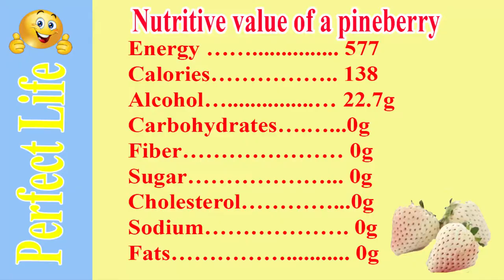[Perfect Life]: The unbelievable benefit of pineberry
This channel allways share the knowledge about: health, relationship, happyness and succe. We hope you guys enjoy it.

Here is full discription:
Pineberry – The Unique Healthy Fruit That Tastes Like Pineapple
As soon as pineberries were introduced to the market, which was not a long time ago, they quickly became an absolute hit!
Pineberries look like unripe strawberries, but they offer amazing health benefits! Pineberries are unique-looking, tasty delights with a characteristic, delicious taste.
Pineberries or Pineberry Strawberry, are also known as Ananaserdbeere in Europe, which is the German term for these fruits. They are similar to strawberries in appearance but to pineapples in taste. They have a white flesh with red seeds all over it and look extremely attractive.
They are in fact the oldest strawberries variety, and their appearance on the market came as a result of the crossing of Chilean white strawberry, Fragaria chiloensis, and North American red strawberry.
The result of this combination was Fragaria ananassa– which was a base material for numerous strawberry varieties.
These fruits usually grow from March to December, but their popular appearance might bring them on the edge of extinction.
Pineberries are rich in nutrients and are powerful antioxidants. This is the nutritive value of a pineberry,  ( 2 oz serving):
Energy ….. 577
Calories… .. 138
Alcohol… 22.7g
Carbohydrates… 0g
Fiber… 0g
Sugar… .. 0g
Cholesterol… 0g
Sodium… . 0g
Fats… . 0g
Furthermore, these are some of the most important health benefits of this fruit:
Improve the Immune System:
These fruits are high in vitamin C and antioxidants, so they boost the immune system and prevent viruses and the flu.
Strengthen Bones and Teeth:
These fruits are also high in vitamin A, which is extremely important for strengthening bones and protection of the teeth.
Improve Heart Health:
Pineberries are high in potassium which controls blood pressure, and thus prevents heart failure, stroke, heart attacks, and cardiovascular diseases.
Powerful Antioxidants:
These fruits lower the oxidation in the body and prevent various conditions and diseases, such as heart diseases and cancer.
Prevent Digestive Problems:
Pineberries help the bowels moving since they are rich in fiber. Fiber also regulates cholesterol levels and prevents heart disease. These fruits provide a feeling of satiety and will keep you full for a long time.
Boost your energy levels:
Pineberries are high in carbs, which is not good for your weight, but keep your body energized.
Perfect for pregnant women:
These delicious fruits are rich in folate which is vital for the proper development of the fetus and is great for the prevention of birth deformities or defects of the baby.
Pineberries can be grown at home as well, and you can even purchase pineberry plants online and grow them in your garden.